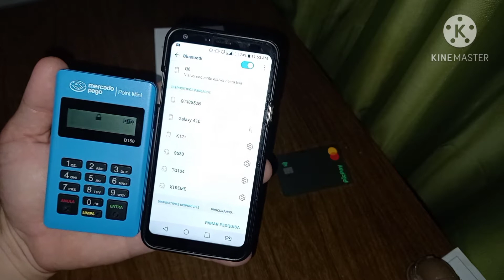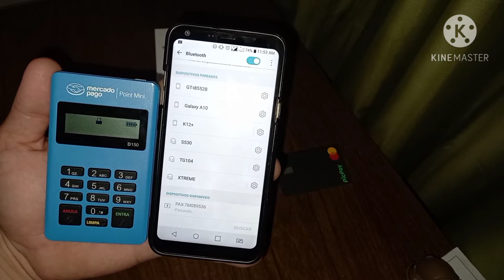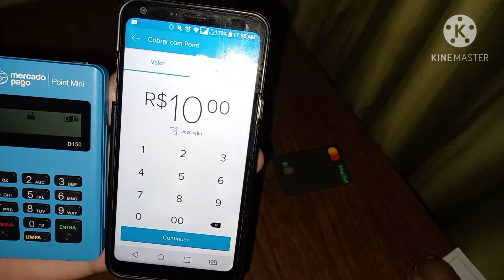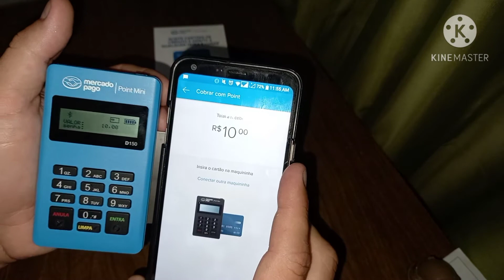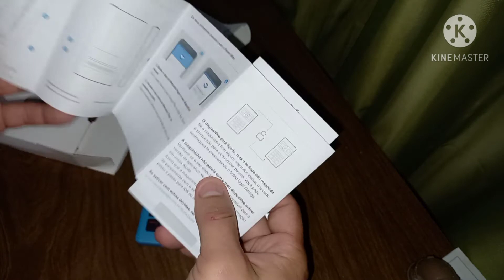Como configurar a mini point do mercado pago no smartphone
Você recebeu R$ 60 de desconto para comprar a sua maquininha e começar a vender. Tá esperando o que?
Com Point Mini aceite cartões de débito e crédito onde e quando quiser. Com o Point, seu negócio não tem limites!

Abraços  a todos e que Deus os abençoe 🙌🙌🙏🙏